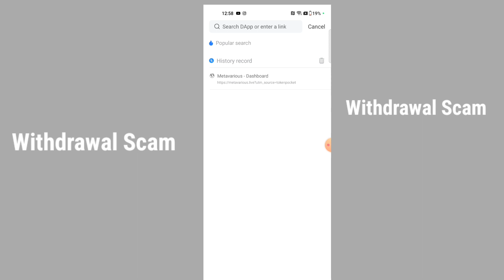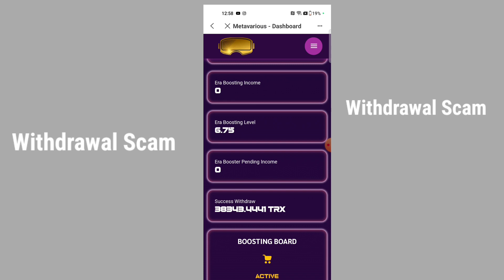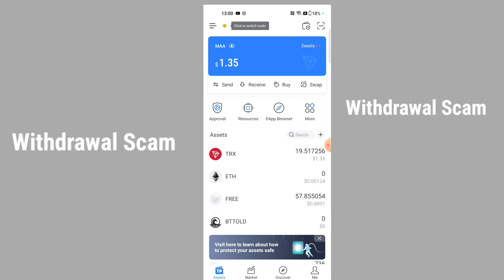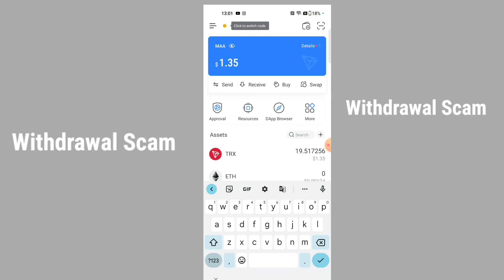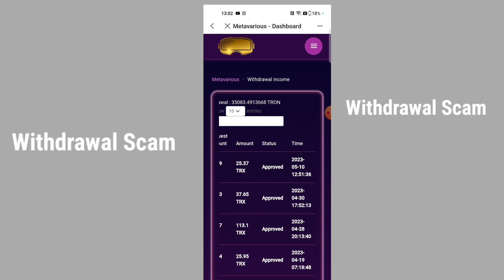Meta various Scam | ERA Boosting | metavarious update today | meta various plan